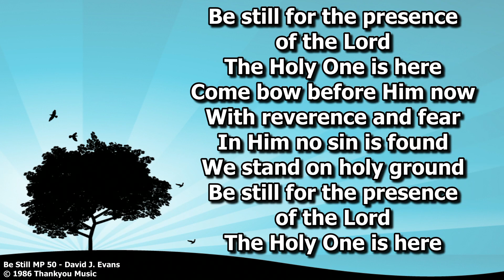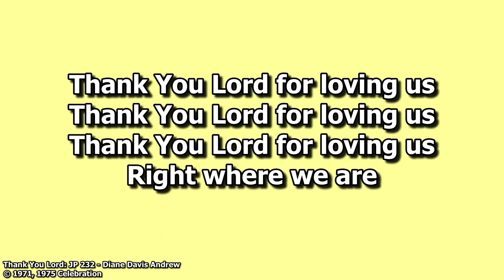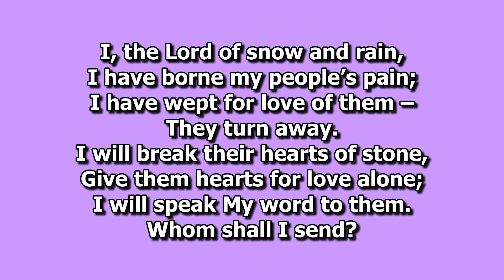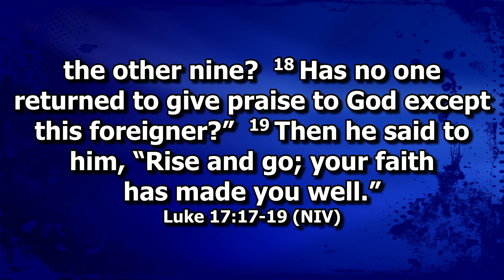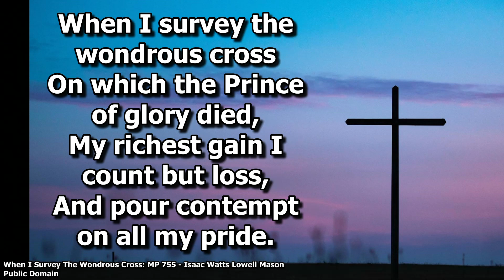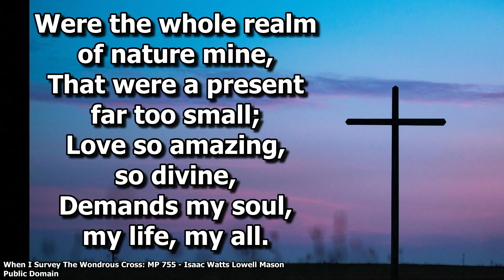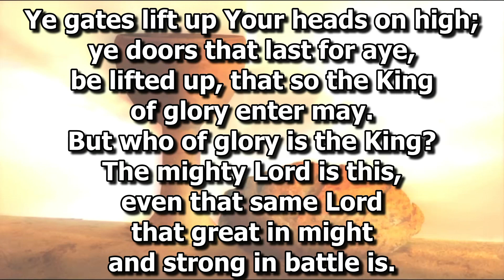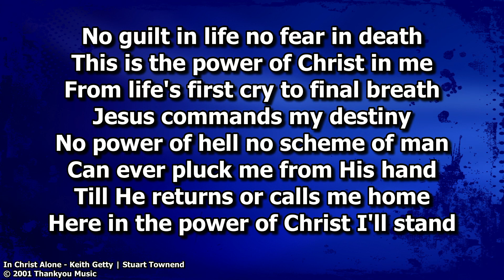Bonnyrigg Parish Church 09102022